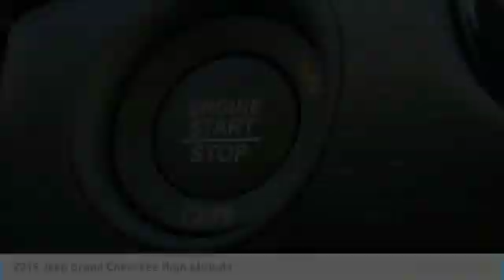2019 Jeep Grand Cherokee Charlotte NC J198187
2019 Jeep Grand Cherokee High Altitude